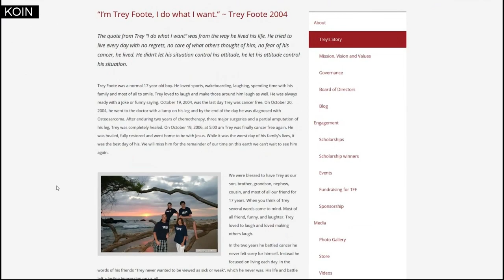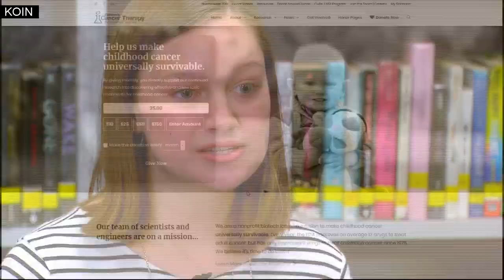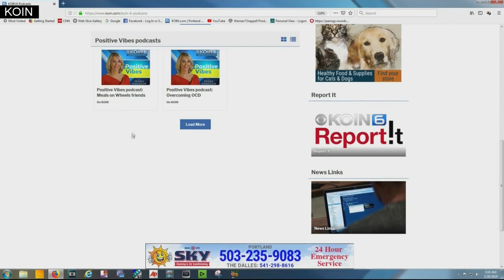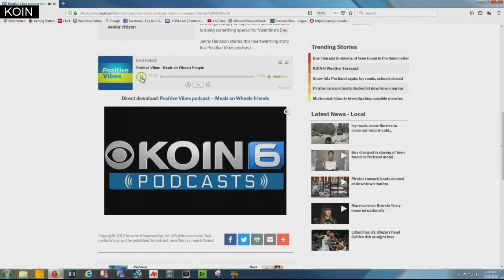Vancouver soph raises hopes, funds for cancer cure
While many high schoolers are preoccupied with thoughts of sports or college, a student in Vancouver is focused on finding a cure for a rare form of cancer that took that life of a boy who went to her high school.